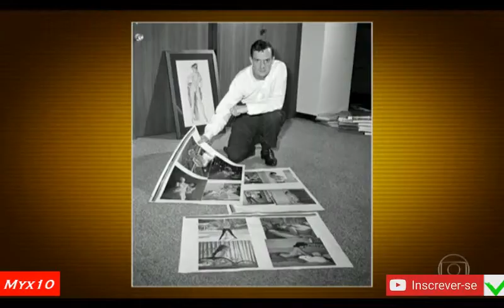Fundador da revista PlayBoy Morre Hugh Hefner - Myx 10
Fundador da revista PlayBoy Morre Hugh Hefner aos 91 anos.
# morreu de causas naturais .